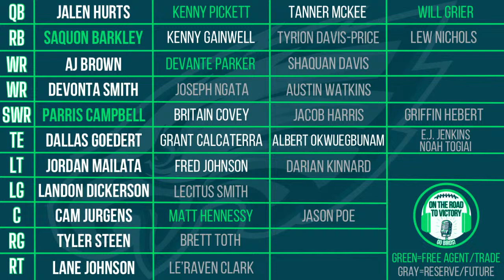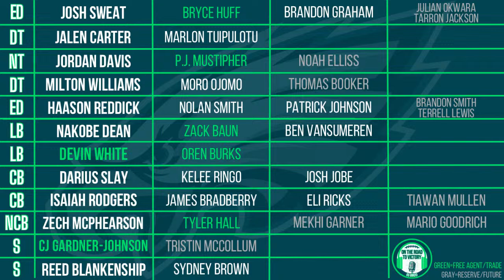Eagles Sign QB Will Grier | Bio & Stats Included | Updated Depth Chart